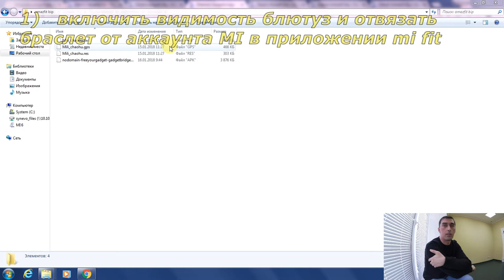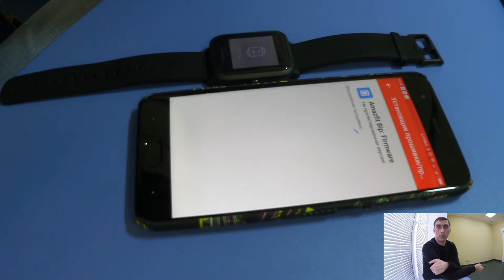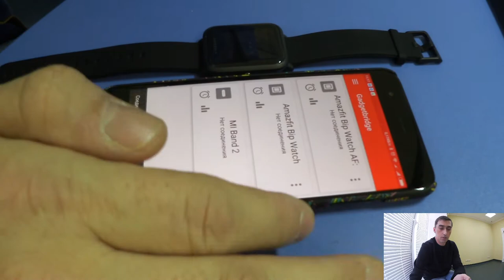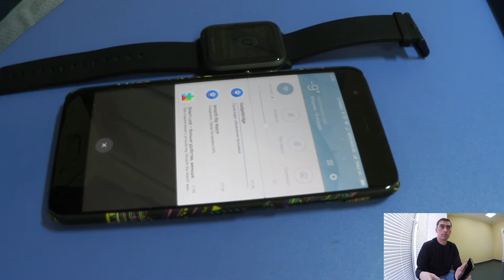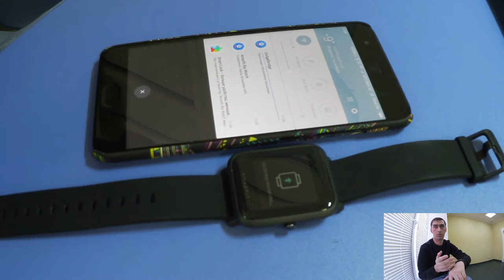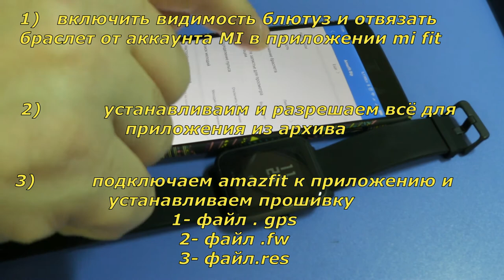AMAZFIT BIP НОВЫЕ ПРОШИВКИ